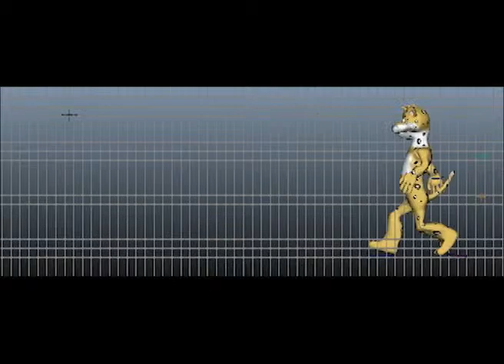Clout & Bella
CLOUT & BELLA ARE THE PROPERTY OF BACKSTAGE MOUSE ANIMATION STUDIOS.

Modeled, textured, rigged, and animated by Edric Engalla